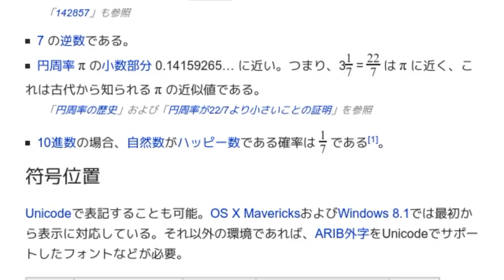「1/7」とは ウィキ動画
ウィキを動画で読む「1/7」のウィキ動画です。